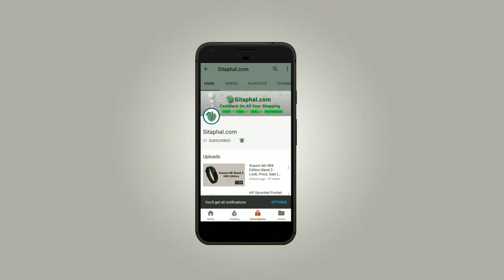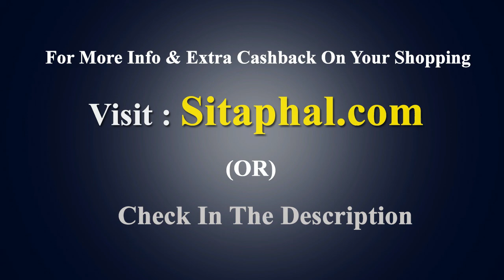Met gala 2018 best dressed India | priyanka chopra instagram Pic